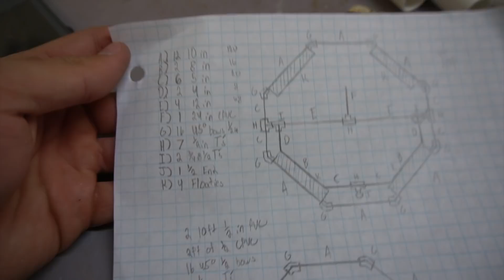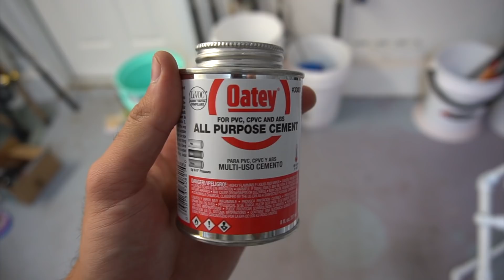How to Build a Live Bait Pen [DIY Bait Pen]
In this video, I show you the materials and steps you need to build your own live bait pen. I've built a couple of these now and they work great for keeping bait, like greenbacks or pinfish, alive.

Material:

2 10ft 1/2in PVC
2ft 1/2in CPVC
20 45° 1/2in elbows
7 1/2in T'S
2 3/4in & 1/2IN T'S
1 1/2in PVC cap
PVC glue
PVC cutters
Polyethylene mesh
Scissors
Zip ties

GoPro Head Mount
Fancy Camera
55-210mm F4.5-6.3 Lens
Camera Cage

Malibu Stealth-9 Kayak